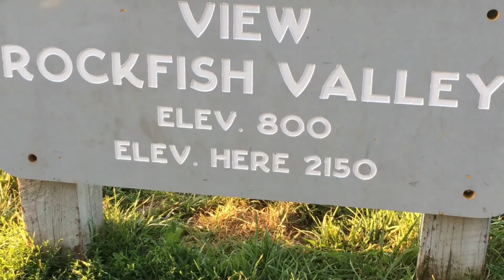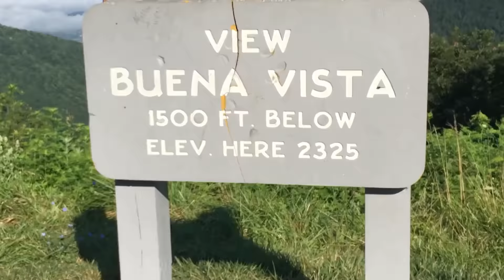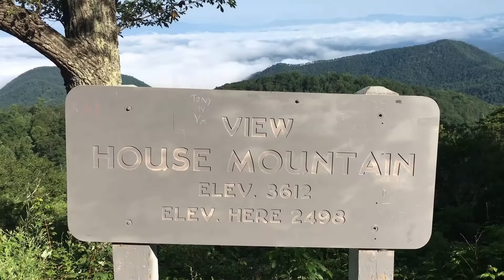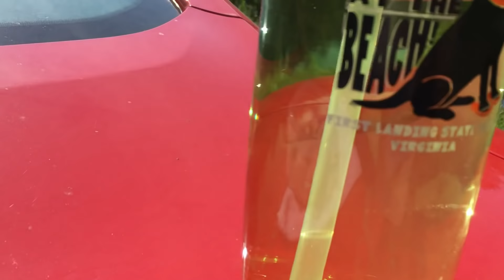PART1 - ഒരു അടിപൊളി SUNRISE & ഹൈറേൻജ് സീനിക് ഡ്രൈവ് - VIRGINIA,USA.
Our First Travel video.